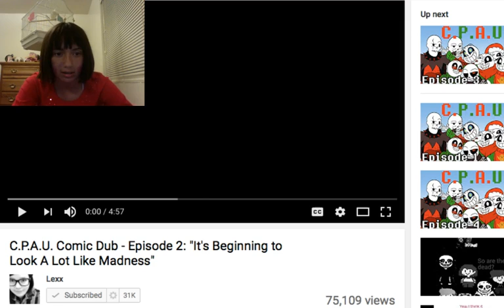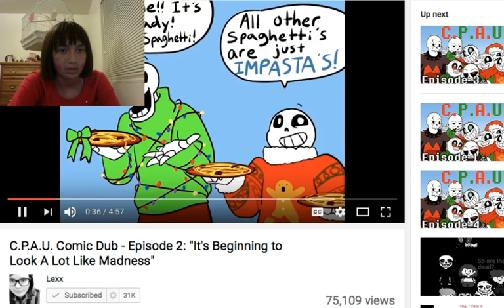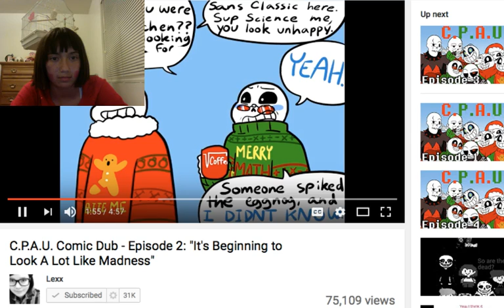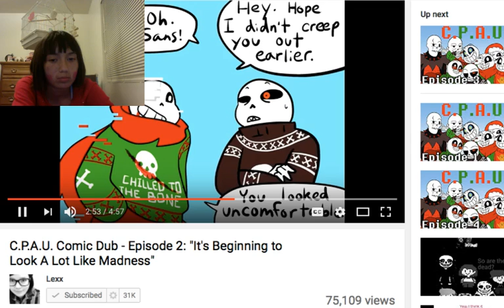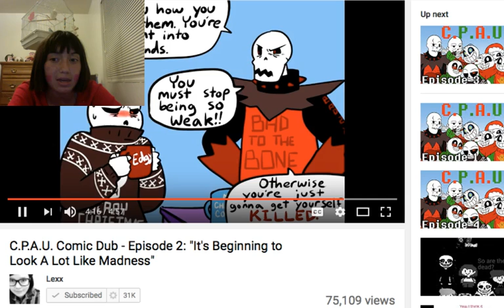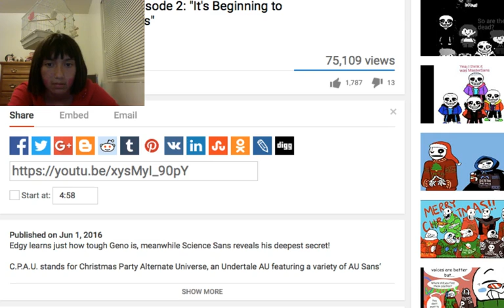WHAT A BROTHERY ARGUE|reacting to christmas party AU EP.2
welp UF SANS HAD A ARGUE ABOUT THE PARTY AND...SCIANCE SANS IS DRINK OF SOMEONE SPIKING THE EGGNOG AND HE SAID...HE WANTS TO KISS UF SANSS WHYYYYYYYYYYY I SAID NO TO THIS!